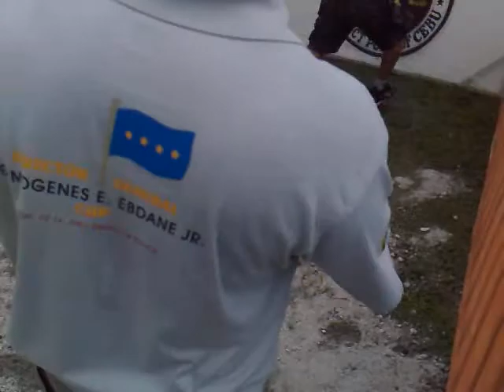LAGPSG - Eric Antonio at Stage 3 - CLESC Clubshoot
Customs Law Enforcement Shooting CLub (CLESC), CLESC Homerange, SIlang, Cavite - April 4, 2009